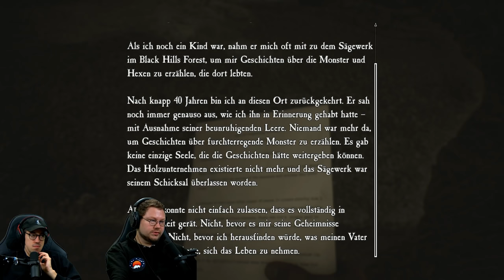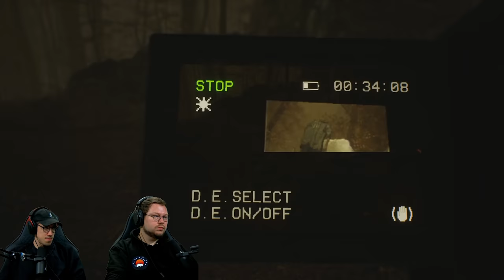Hänno und Kalle auf Hexenjagd | Blair Witch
Eine weitere Folge zu BlairWitch mit @HandOfBlood langsam kommt das Spiel so richtig ins Rollen und wir gehen richtig auf Hexenjagd